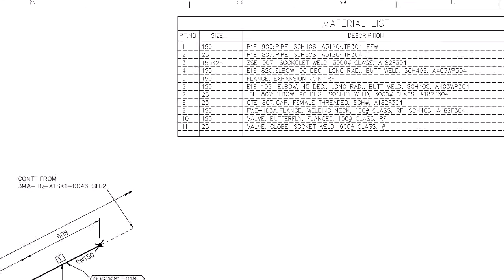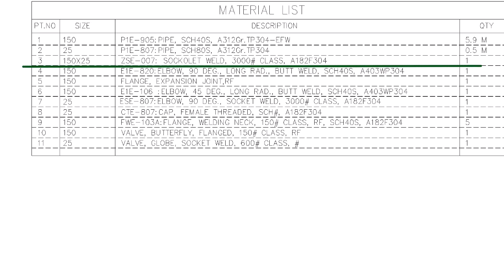Piping Isometric Drawings Made Easy — Complete Guide for Fitters & Fabricators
“Welcome to Technical Studies!
In this video, we’re going to simplify Piping Isometric Drawings step by step.
You will learn how to read, understand, and calculate pipe lengths, offsets, angles, and spool dimensions — all in a practical way for fabricators and fitters.
If you want to master piping fabrication on site or in the workshop, this video is for you!”